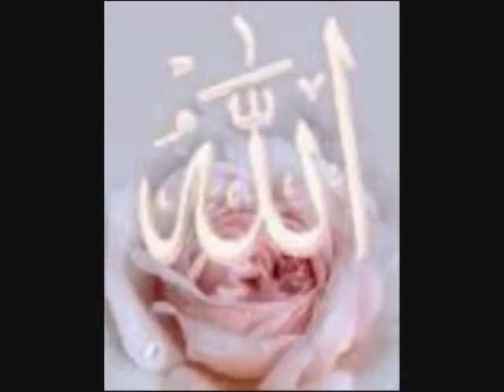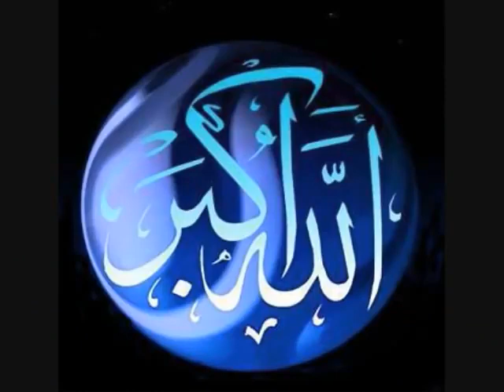Teri Hamd Ki Nahin Intiha Mehmood Ul Hassan Ashrafi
Islam_we_Need

Ali Mushkil Kusha Daleel e Naseer Great Bayan by Pir Naseer ud din Naseer R.A Golra Sharif